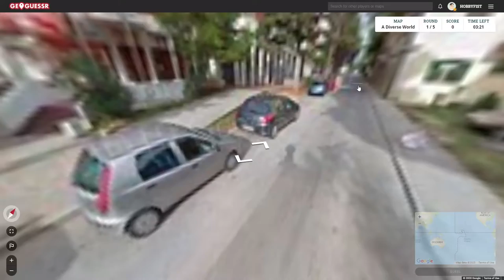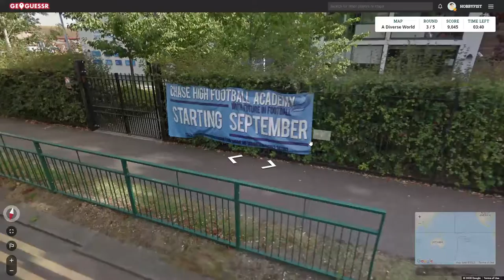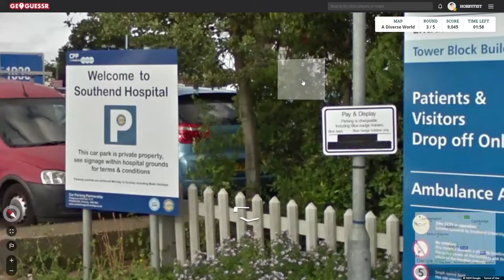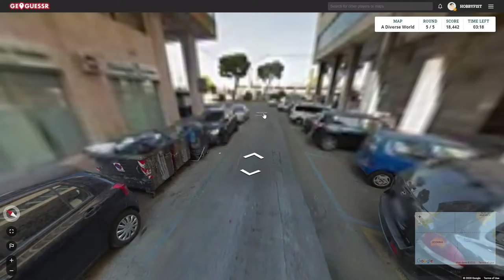Hobbyfist Geoguessr - [Part 370] Sit down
Egon.